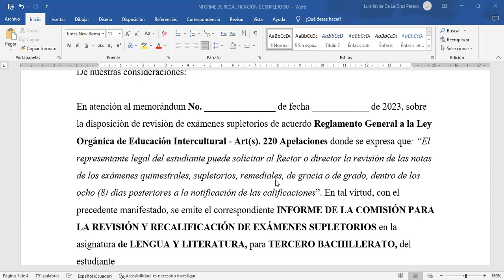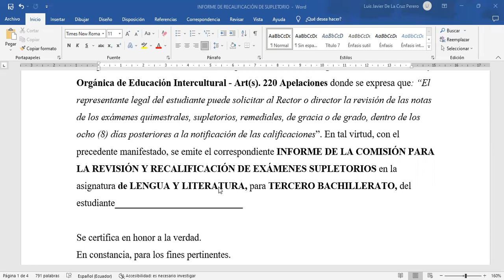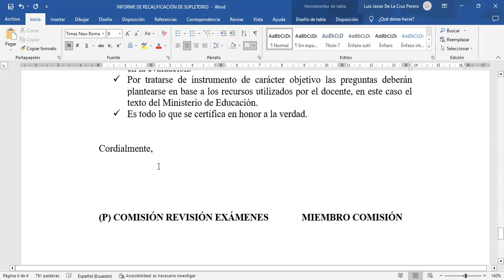INFORME COMISIÓN PARA LA REVISIÓN Y RECALIFICACIÓN DE EXÁMENES SUPLETORIOS 2023-2024